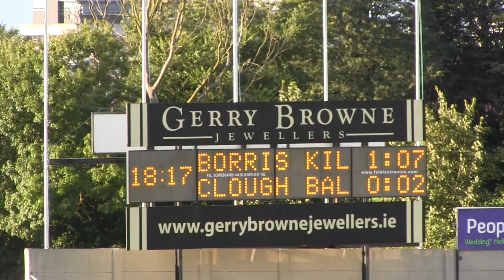Laois SHC 2017: Borris Kilcotton v Clough-Ballacolla